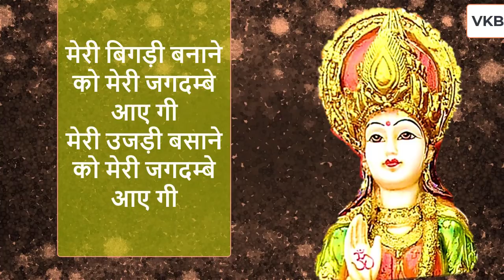Mata Rani Ke Bhajan | Navratri Special Bhente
नवरात्रि के पावन अवसर पर एक सुन्दर भेंट लिरिक्स के साथ जरूर सुने जी
मेरी जगदम्बे आए गी |

Singer : Veena Khurana
Music (Dholak Dhun) : Veena Khurana
Video Edited by : Amit Khurana
Movable Text in this Video is Lyrics of this Song